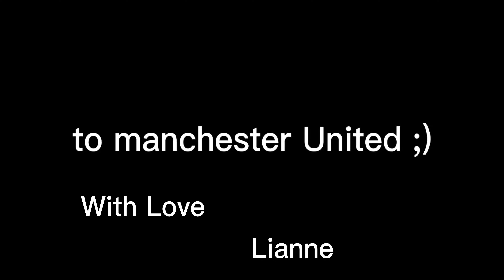A Message To Man United Who Are In Serious Trouble, Premier League's Laughing Stock Funniest Clip 🤣🥰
Manchester United are the laughing stock of the Premier league. My young daughter surprised me with this clip that she made.